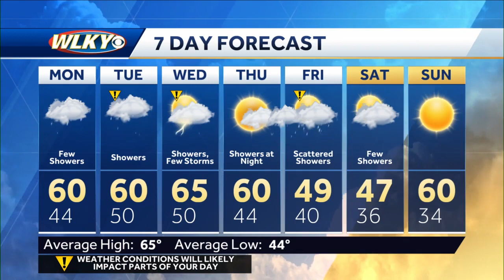An unsettled week ahead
WLKY Meteorologist Daniel Johnson has the detailed forecast on the changing weather for this upcoming week.